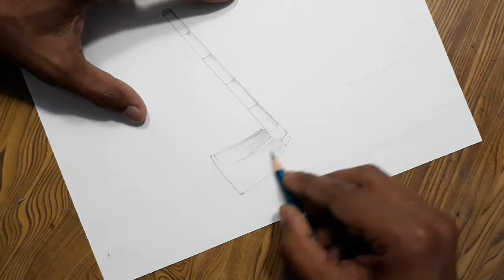How to draw hoe step by step so easy